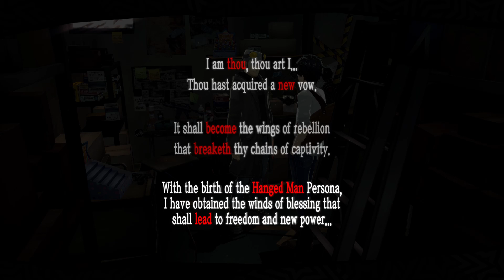Persona 5 Royal (New Game Plus) Part 79: Kasumi Hits A Home Run! Ohya's My Fake Waifu!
Kasumi seems to be a little down in the dumps about not always succeeding at gymnastics or whatever she does. Let's cheer her up!